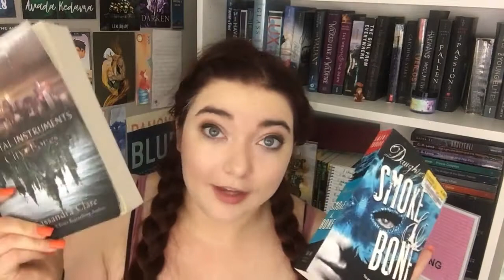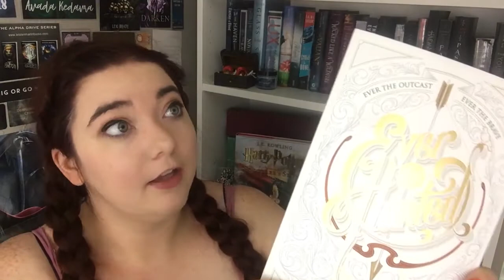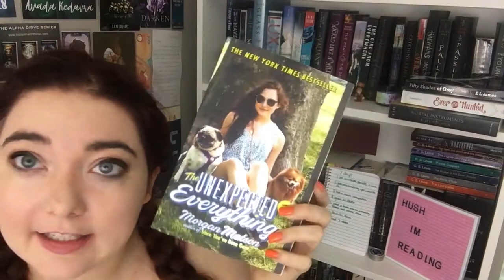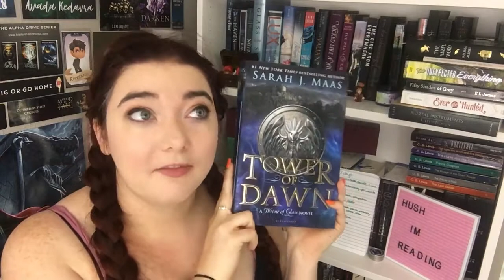BookTubeAThon 2018 - TBR!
UPDATE: 3/17/22

We were made aware on 3/17/22 that there is a subscription box operating out of Canada using our former name, LitLoveBox. Our box began in August of 2017. In August of 2018, we transitioned away from the subscription box model and into the bookish boutique we are today, changing our name from LitLoveBox to LitLoveShop. Please direct all your traffic to litloveshop.com for all of OUR products. We are NOT IN ANY WAY associated with the box currently utilizing litlovebox.com.

Twitter and Instagram: @LitLoveShop

Add me on SnapChat: TheRealNCulver

Book Depository: Get free worldwide delivery on over 17 MILLION Titles

The theme music in this video is Santo Rico.